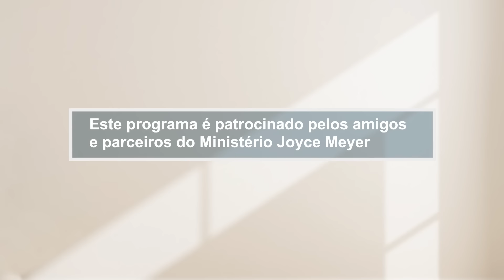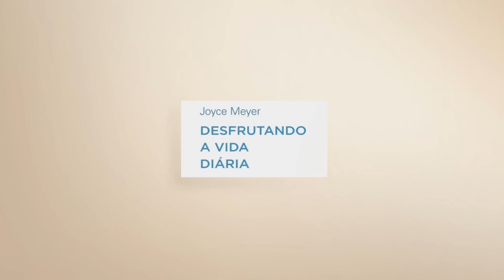Emoções - 1 | Joyce Meyer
Às vezes, Deus nos pede para fazer coisas que são emocionalmente difíceis de fazer. Seja encorajado a confiar em Deus e obedecer à Sua Palavra, não importa o que Ele peça de você.